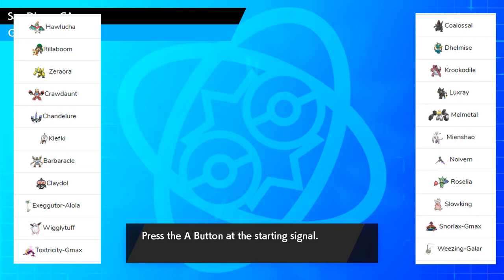HAWLUCHA A STRANGE BURN INDEED - Scandinavian Stoutlands VS Santiago Snugglers [GDL S2W2]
My opponent

Check him out as he makes wonderful content!!!

asfgerthrrth Enjoy!